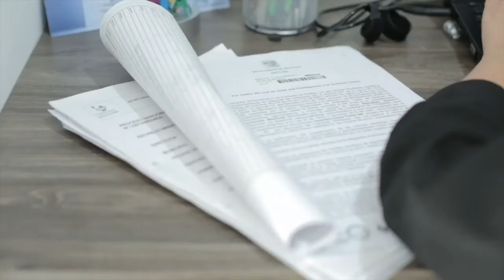En Medellín el Teletrabajo va en constante aumento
Empresas privadas y entidades públicas de Medellín, cada vez se toman más en serio el tema del Teletrabajo en vista a las difíciles condiciones de movilidad y contaminación que presenta la ciudad.